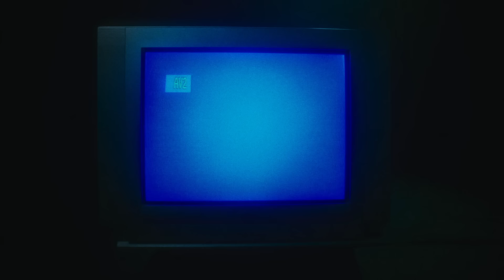Carolzinha e MARCELA - CARA (Videoclipe Oficial)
Carolzinha em Projeto Solo

Ficha Técnica CARA (Carolzinha e Marcela)
Direção: Ygor de Oliveira
Produtora: MYNK Filmes
Direção Criativa: Gabriela Grafolin
1ª AD: Jessica Pereira
Produção Executiva: Morgana Naughty
Assist. Prod. Executiva: Jessica Pereira
Diretora de Produção: Morgana Naughty
Assistentes de Produção: Luiz Vinicius e Matheus Neves
Diretor de Fotografia: Lucas Ferreira
1º Assistente de Câmera: Fernando Tognon
Chefe de Elétrica: Lucas Oliveira
Assistentes de Elétrica: Helio Dantas e Helio Cândido
Projeção de Laser: Diogo
Direção de Arte: Roberta Torido
Assistente de Arte: Carolina Sabino
Contrarregra: Samuel Borges
Designer Anel: Bernardo Vasques
Fotografia Still: Bruna Torralba
Making Of Vídeo: Beatriz Person
Maquiagem e Cabelo: Pedro Simi
Assistentes Beauty: Luna Costa e Priscila Bispo
Styling: Malu Costa
Produção de Moda: Cristina Fernandes
Assistentes de Styling: Daniela Benotti e Mara Rezende
Nail Artist: BRABA
Edição e Finalização: Ygor de Oliveira
3D Anel: Bernardo Abdalah
VFX: Ygor de Oliveira
Motorista Luz: Luciano Ramos
Motorista Arte: Silvio
Motorista Infraestrutura: Luiz
Locação: Hangar Studios
Fornecedores: Bemloc, DLight, Jobfood Alimentação, Casa do Produtor, Hangar Studios.

Som Livre A&R: Gustavo Faria, Gregg Bordallo, Alan Lopes e Iris Flosky